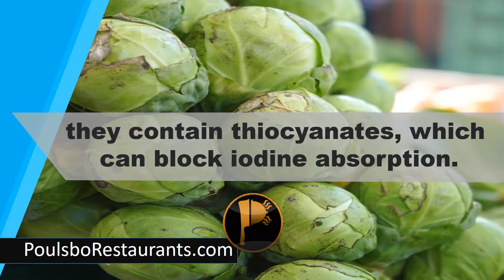Vegetables are Healthy and Nutritious | Food Facts | Poulsbo Restaurants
Cruciferous vegetables are healthy and nutritious. However, they contain thiocyanates, which can block iodine absorption